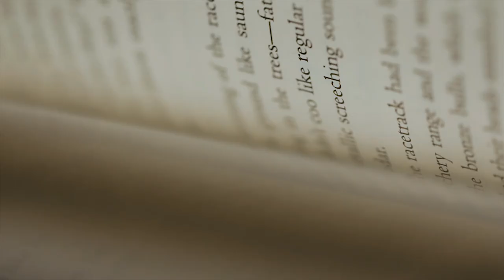What we do in Life Echoes in Eternity (w/ RyanNangle)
This is a video that I created using some shots of my adventures this year while highlighting shots provided by Ryan Nangle for an editing competition that he is hosting.

Song: Way Back Home
By: Mako